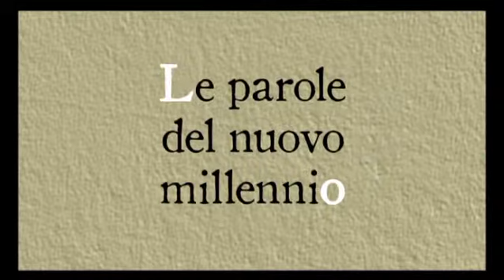Conclave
Il conclave è un'istituzione, quella alla quale viene delegata la podestà di eleggere il vescovo di Roma, il Papa. Il conclave, così come noi lo conosciamo, si è formato attraverso un periodo lungo di tempo. E' incominciato alla metà del secolo XI con la decisione dei riformatori gregoriani di riservare ai cardinali l'elezione del nuovo vescovo di Roma, decisione che non funziona tanto bene (il più importante dei gregioriani, Gregorio VII appunto, non sarà eletto dai cardinali soltanto)  ma che pian piano si afferma. Alla fine del secolo XII, nel 1179 un papa canonista fisserà che per questa elezione è necessaria la maggioranza dei 2/3 e cioè che non c'è nessuna possibilità per la minoranza di invocare a sé stessa lo statuto di parte sana del collegio, come era per le altre elezioni canoniche. E finalmente nel corso del Duecento (1216 e poi 1241, e poi in modo più formalizzato negli anni Settanta di quel secolo), si stabilirà che l'elezione del Papa debba avvenire chiudendo i cardinali sotto chiave, in modo che non possano toccare i soldi della Chiesa romana, non possano sbrigare i loro affari e vengano indotti dalla reclusione e anche dalla privazione alimentare a fare presto nel decidere. Da lì in poi il conclave assume una forma apparentemente stabile, ma solo apparentemente, perché continua a svolgersi appunto in uno stato di reclusione, ma cambiano molti fattori interni, cambiano i modi di raggiungere la maggioranza, cambiano i modi per raggiungere il consenso, e si useranno vari sistemi elettorali, vari sistemi di acclamazione, e soltanto nel 1996 Giovanni Paolo II stabilirà che soltanto il voto a scrutinio segreto con la scheda è il modo per scegliere il Papa. Cambierà anche l'aspetto che intriga e inganna di più la sensibilità contemporanea, e cioè quello del segreto. Lo scopo del conclave non è nascondersi al mondo ma costringere i cardinali a fare presto. Soltanto dopo Napoleone, nell'Ottocento, e poi nel Novecento, la dimensione del segreto crescerà con l'idea di dover proteggere i cardinali dal fatto di essere ricattati dai poteri civili, quelli che appunto non sono più corone cristiane. Eppure fin dal 1903 le corone cristiane hanno il potere per esempio di mettere il veto su un cardinale e impedirne l'elezione come appunto accadrà contro Mariano Rampolla del Tindaro all'inizio del secolo XX. Nel secolo dei media, dopo la metà del secolo XX, questa dimensione del segreto diventerà paradossalmente più importante di tutte perché esattamente nel conflitto tra una grande attenzione mediatica e il grande riserbo si creerà quella pressione che un tempo era rappresentata dalla chiusura a chiave o dalla dieta pane e acqua cui i cardinali dovevano essere messi da un certo punto in poi per eleggere i successori di Pietro. Però questo ha fatto sì che il congegno sia sopravvissuto anche ad alcune delle sue crisi, la più grave delle quali (quella del Quattrocento che genera lo scisma d'Occidente) paradossalmente non liquida un sistema elettorale, che ha prodotto un risultato così grande, ma semplicemente lo ritocca e lo rimette in vita, dandogli i sei secoli di vita che noi oggi abbiamo visto trascorrere.